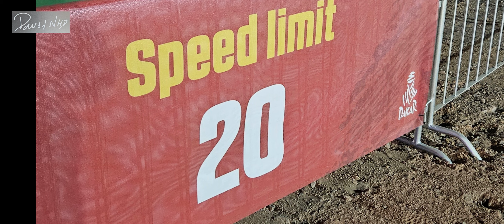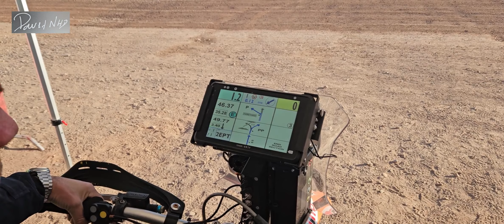Empieza el Dakar 2024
Comienza el Dakar 2024.
Después de la llegada en vuelo a Yambu a orillas del mar rojo y retirar los vehículos pusimos rumbo al interior, más concretamente Al-Ula donde se encuentra el famoso Bivouac del Dakar,  tras los tramites nos ubicamos en nuestra parcela y montamos lo que será el punto de inicio de la aventura del Dakar 2024
Música
Hit My Line